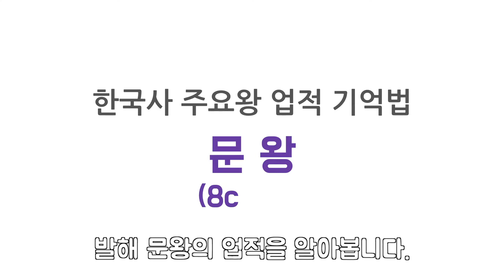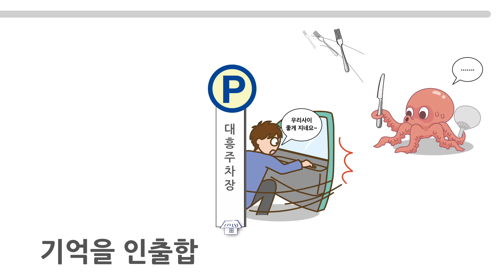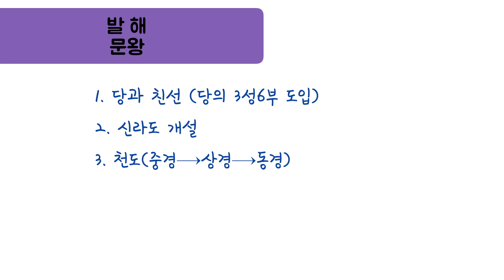한국사 주요 왕 기억법 - 발해(문왕)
하루 만에 기억하는 한국사 주요 왕 업적 기억법'
기억력 스포츠의 장소 기억법으로 한국사를 배워보자.